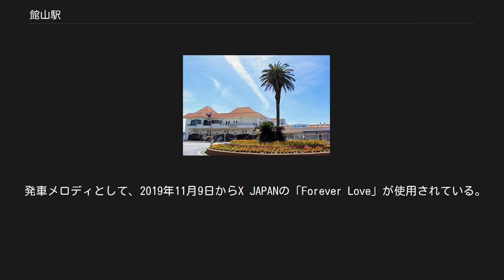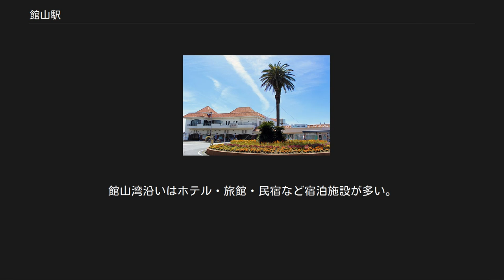館山駅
西口（2016年3月17日） 西口駅前より続く夕映え通り（2019年1月26日） 館山駅（たてやまえき）は、千葉県館山市北条にある、東日本旅客鉄道（JR東日本）内房線の駅である。
関東の駅百選に選定されている。
 館山城から望む市街地（写真右奥が館山駅） 当駅は旧北条町の中心部に位置している。
北条と館山は別の街であったことから開業当初安房北条駅を名乗っていた。
1933年（昭和8年）に北条町と館山町が合併し館山北条町となり、1939年（昭和14年）に館山北条町と那古町および船形町が合併して館山市が誕生した後、1946年（昭和21年）3月に館山駅に改称された。
 単式ホーム1面1線と島式ホーム1面2線、計2面3線のホームを持つ地上駅で橋上駅舎を有する。
3番線の海側に数本の留置線や保線用施設があるほか、下り方に1本、上り方に6本の留置線がある。
出口は海に近い西口と、市街地として栄えていてバスターミナルのある東口とがある。
 直営駅であり、管理駅として、保田駅 - 和田浦駅間の各駅を管理している。
みどりの窓口（営業時間：6時30分 - 20時）があり、2009年（平成21年）3月14日に自動改札機（Suica対応）および指定席券売機が導入された。
 発車メロディとして、2019年11月9日からX JAPANの「Forever Love」が使用されている。
以前は永楽電気製「浜千鳥」の当駅のみのバージョンを使用していた。
 * 参考資料：「JR東日本全線【決定版】鉄道地図帳」 第4巻 「水戸・千葉支社管内編」 『学研』 2010年3月 名物駅弁のくじら弁当（2014年2月1日） 東口の出入口前にあるマリン（食堂と売店が併設された施設）が、事実上の駅弁を調製していて、予約にも対応している。
 「房州名物くじら弁当」（1000円）は、貴重なクジラ肉を使用しており、当駅のご当地駅弁としてメディアでも多々取り上げられている。
 以下、主な駅弁（弁当）一覧（2017年現在）。
 2018年（平成30年）度の1日平均乗車人員は1,656人である。
 館山市役所 館山港（特定地域振興重要港湾） 千葉県南総文化ホール 館山市の中心市街地に位置する。
駅周辺は行政機関、公共施設、中小商店などが点在し、近隣には国道127号・128号・410号の起点（南総文化ホール前・北条交差点）があり、国道沿いには大型ショッピングセンターや商業施設、飲食店（チェーンストア）などが林立する。
館山湾沿いはホテル・旅館・民宿など宿泊施設が多い。
 主な商業施設 イオンタウン館山 JRバス乗り場（2008年3月18日） 東口タクシー乗り場（2014年2月1日） 東日本旅客鉄道（JR東日本） ■内房線 那古船形駅 - 館山駅 - 九重駅 注釈[編集] 出典[編集] JR東日本の2000年度以降の乗車人員 千葉県統計年鑑